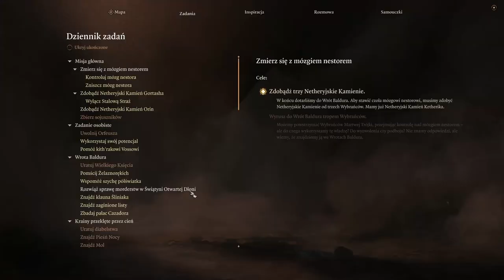Zagrajmy w Baldur's Gate 3 cz. 73 Smocza Przeprawa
Ciąg dalszy śledztwa w sprawie morderstw.